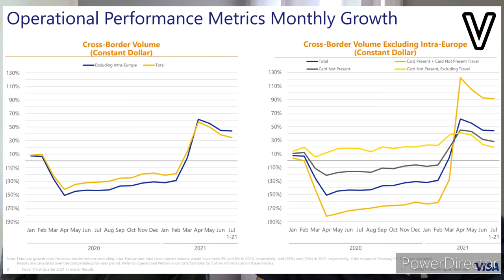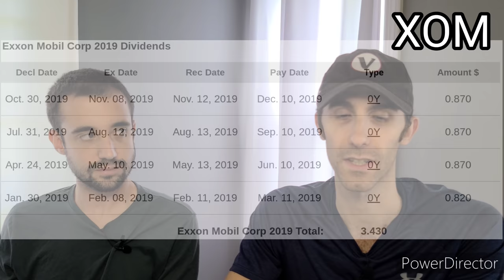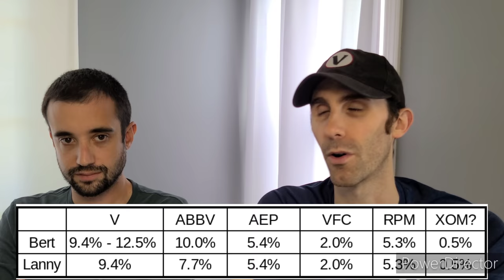5 Dividend Increases Expected in October 2021 | Visa, AbbVie, Others...and possibly Exxon?!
We are passionate dividend growth investors that LOVE seeing our passive income grow. That is why we are always monitoring the news for dividend increases.

Each month, we look ahead to see which companies will increase their dividend. In this video, we will feature 5 big time dividend growth stocks that will announce dividend increases in October 2021. Further, we discuss one bonus company that will need to announce a dividend increase this month if they want to retain their Dividend Aristocrat status. It will be a nail biter for this company, that is for sure.

We love seeing ours, and your, dividend income grow without lifting a finger. Dividend increases are critically important to grow your passive income stream, pushing you further on your road to financial freedom.  Increasing your income automatically, is key and is one of the top and best reasons why being a Dividend Investor is a great road to take to financial freedom.

The list of companies featured in this video includes high quality dividend growth stocks. This list includes Dividend Aristocrats (25+ consecutive dividend increases) and a few companies that are on their way to becoming Aristocrats. Plus, we have companies that are a part of our every day lives. One of these cards can be found in a wallet in every household while one of the companies powers houses throughout the midwest. Others include pharmaceuticals, clothing, and BIG OIL!

For each company discussed in our video, we discuss the company's: dividend growth streak, 5 year average dividend growth rate, dividend yield, and even share our predictions for their upcoming dividend increase!

The 5 companies featured in this video are:
1.) Visa (V)
2.) AbbVie (ABBV)
3.) AEP (AEP)
4.) VF Corp (VFC)
5.) RPM International (RPM)
Bonus.) ExxonMobil (XOM)

Let us know how many of the dividend stocks you own and what other dividend increases you are expecting in October 2021!  Do you think Exxon will announce and increase or kiss their Dividend Aristocrat status goodbye?!